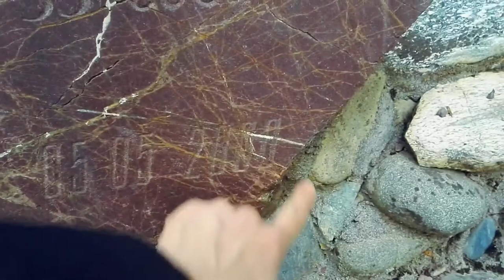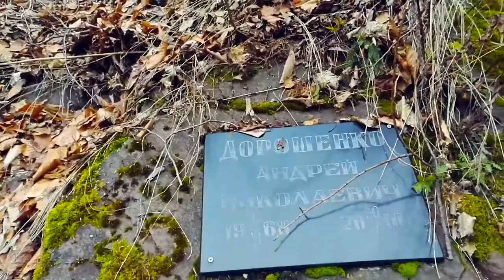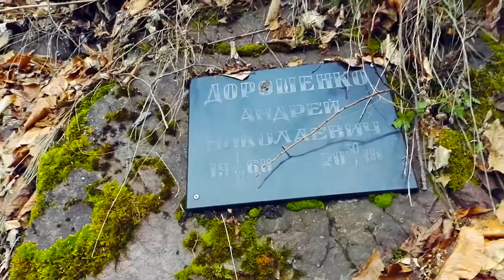Адыгея, место сливание двух рек, Белая и Киш, излюбленное место рафтингистов